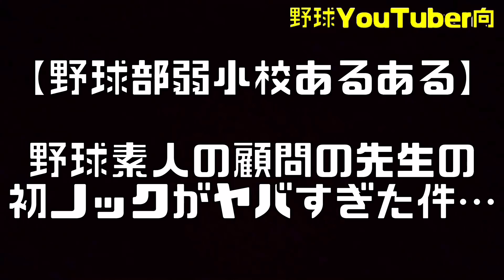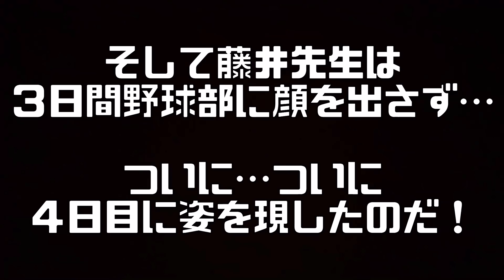【高校野球部あるある】野球素人の顧問の先生が生み出したノックとは…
今回は高校野球あるある

野球部ではたま〜〜に
野球未経験の先生が顧問に就任することがある。

そんな顧問の先生と部員のやりとりを完全再現‼︎
ノックを空振りしてしまう先生が生み出した技とは！？

イイね＆コメント待ってますwww